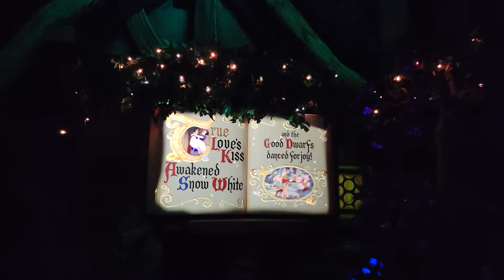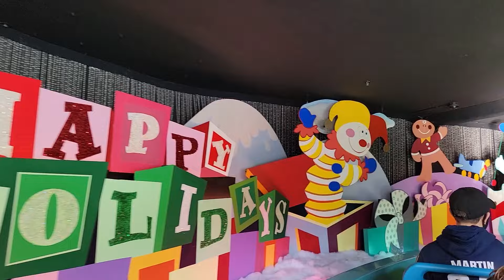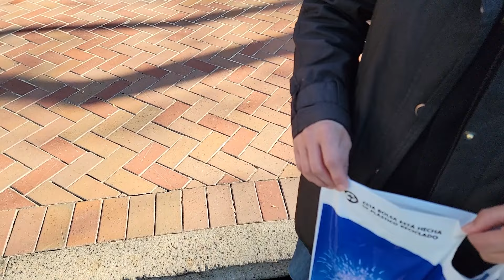Saying Goodbye to Splash Mountain! PLUS meeting the Mandalorian and Grogu for the First time!